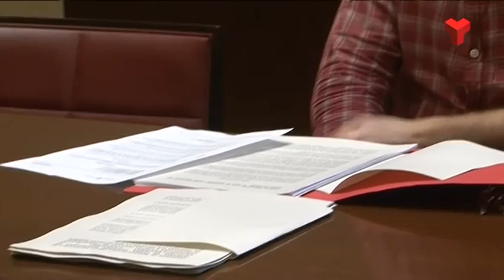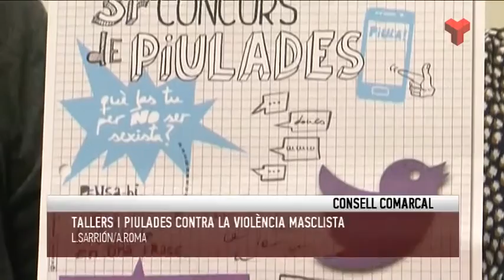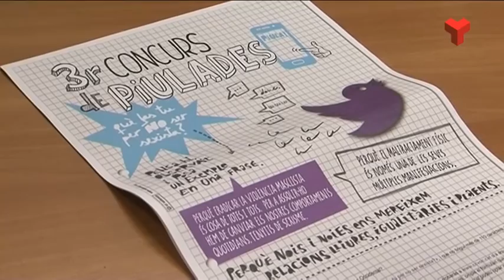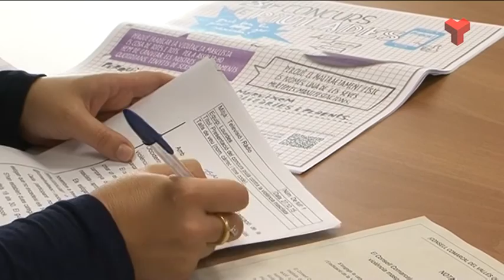Informatiu Tarda dimarts 27-10-2015 de Canal Terrassa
L'Informatiu Tarda de Canal Terrassa Vallès d'aquest dimarts 27 de setembre de 2015, presentat per Francesc Novell. Més informació a